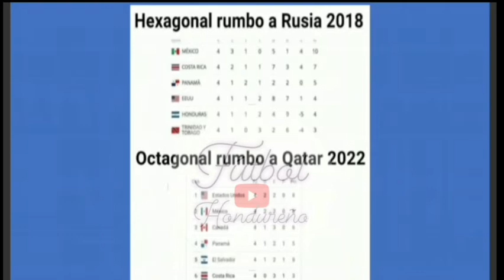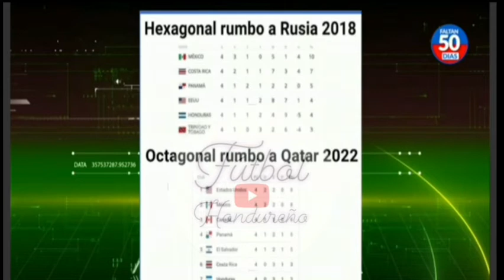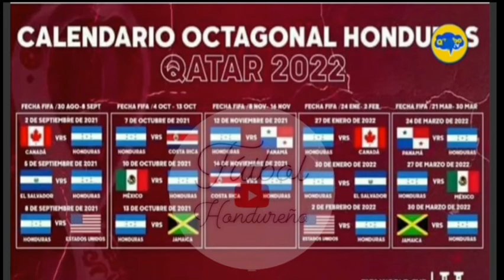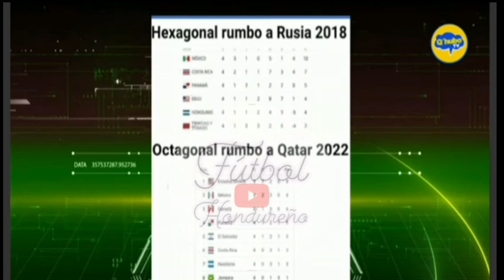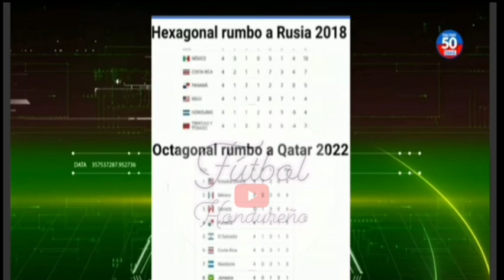Honduras empató ante Costa Rica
LIGA NACIONAL DE HONDURAS  RESUMENES Y MAS FUTBOL HONDUREÑO